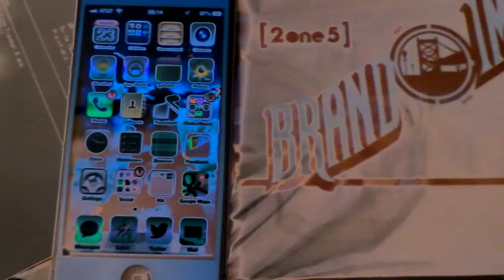My current Community ringtone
I got this from season 2 episode 9: Conspiracy Theories and Interior Design.